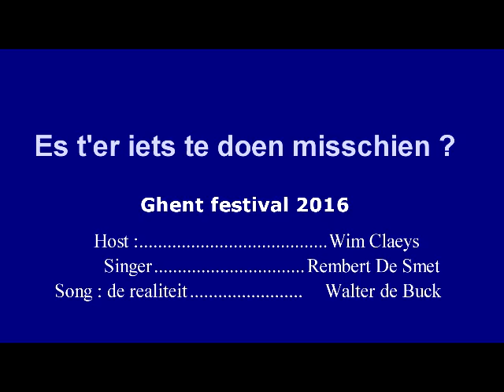De realiteit, performed by Rembert de Smet.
I played in the daily show of my friend Wim Claeys during the Ghent festival. Song was written by Walter de Buck and we played the reel the Earl's  chair inbetween verses.